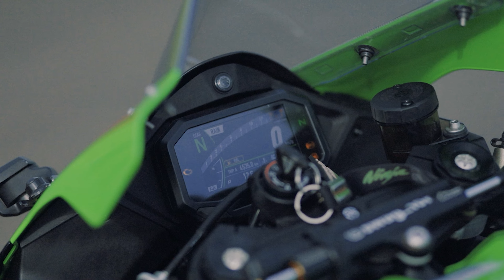Girls Lovely Market Reactions😍on Zx10r💚|Nail Biting Drag of Zx10r vs Bmw s1000rr🥵|Shocking Results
1.Market reactions on zx10r 2022
2.zx10r 2022 vs BMW s1000rr drag race

Video Editor - Navneet Tigga